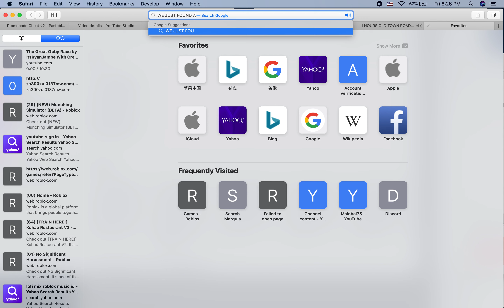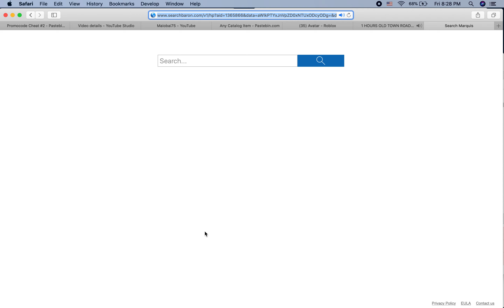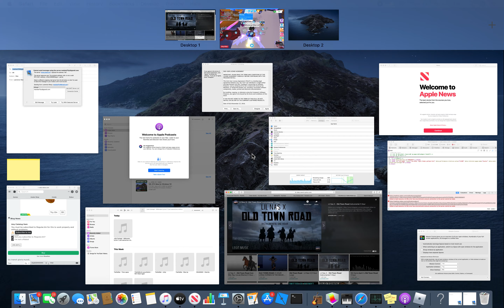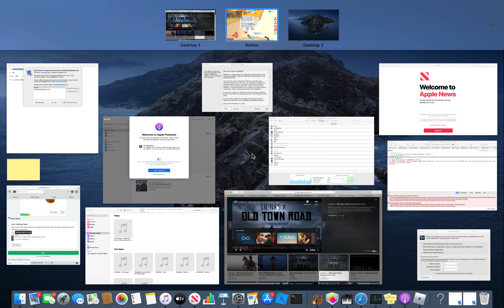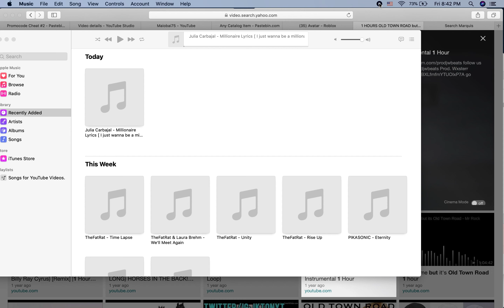EXPOSING A ADOPT ME SCAMMER!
Hey everyone! Today I ran across a adopt me scammer me and jelly exposed him! Also other people! By the way if you see that username don't trust him!